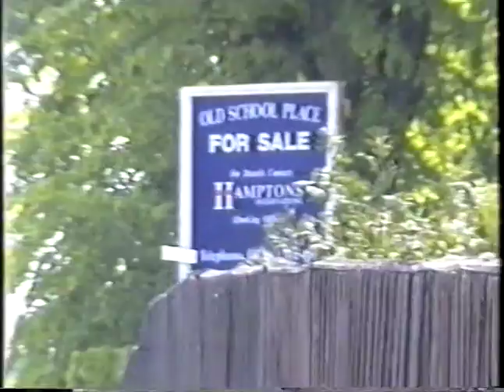Tenterden Holiday 1999